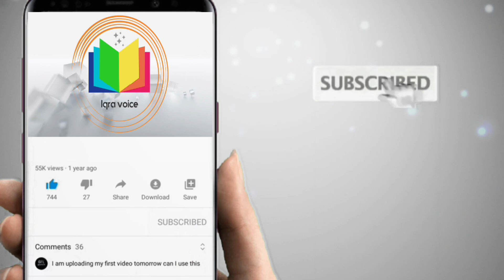திருப்பத்தூர் திருவாரூர் மாவட்டம் Tirupattur thiruvarur district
தமிழகத்தில் இஸ்லாமியர்கள் வாழும் ஊர்கள் மற்றும்  கிராமங்கள் உடைய வீடியோ தொகுப்பு